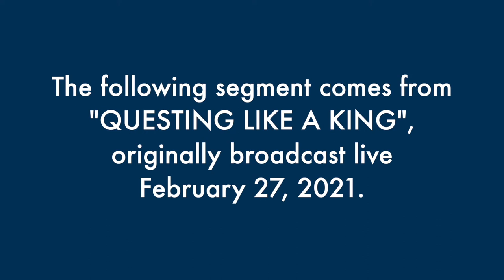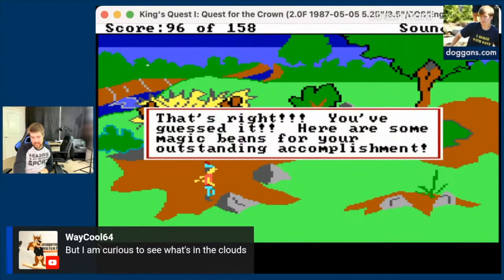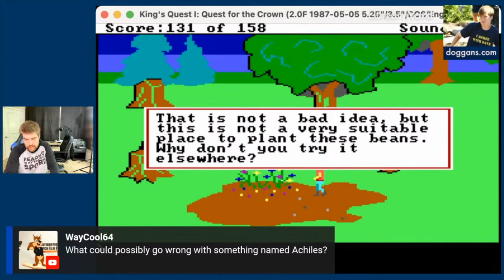Snarking on the Story of King's Quest I - The Best of Doggans Live